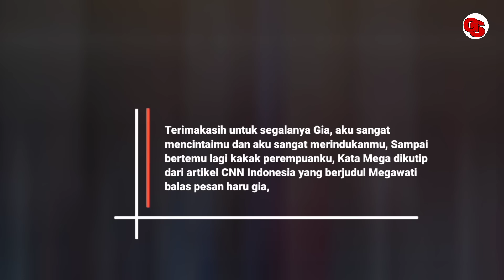TAK ADA YG BISA GANTIKAN POSISI KAKAKU! Komentar Haru MEGA Rindukan Sosok Gia Usai Takluk Vs Popsivo